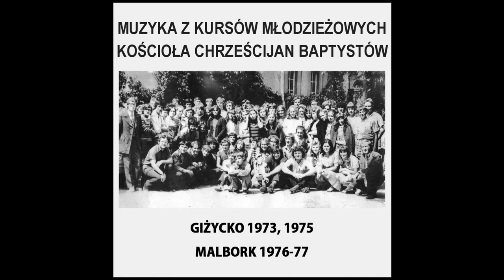05. Gdy letnią spokoją cichą nocą